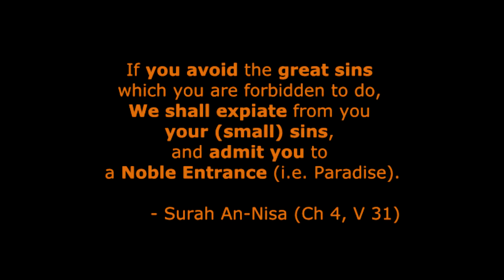Major Sin#12: Pride & Arrogance - Studio Islam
Studio Islam is the repository of Scholar's teachings; a primary contributor for enlivening hearts and enriching minds through Qur'anic & Sunnah advocacy.